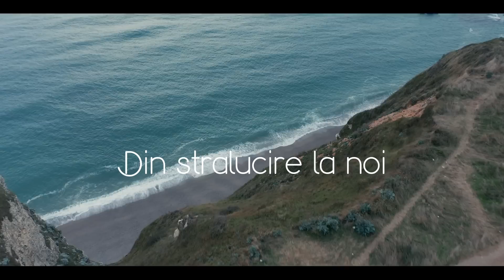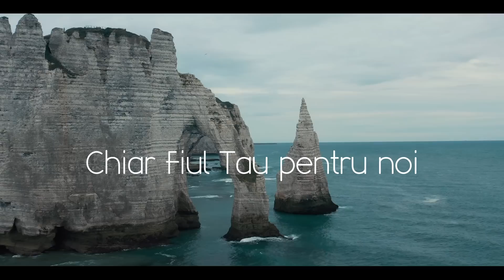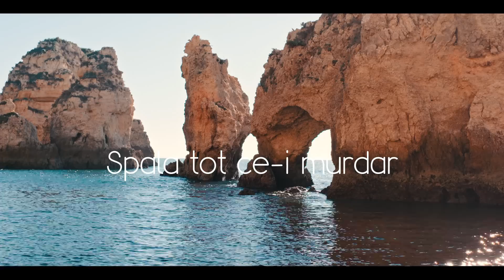Andreea & Alex Deac - Din marire ai venit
Productie muzicala : Sorin Piu
Versuri : Anca si Dina Stan
Muzica : Anca Stan
Aceasta cantare a fost compusa in 24 noiembrie 2009.
Negativul acestei cantari il gasiti aici :
Copyright©️Piu Studio
❗️Toate drepturile rezervate !